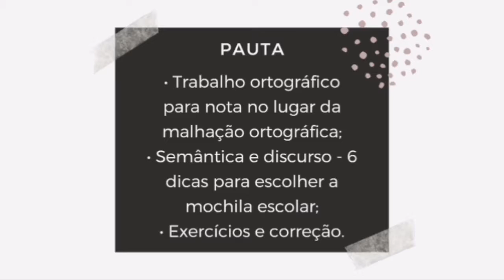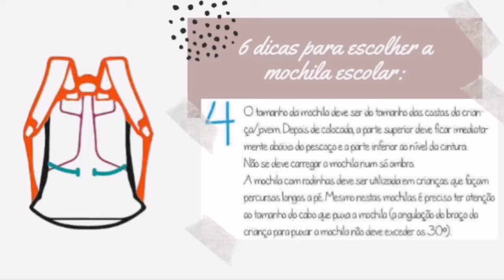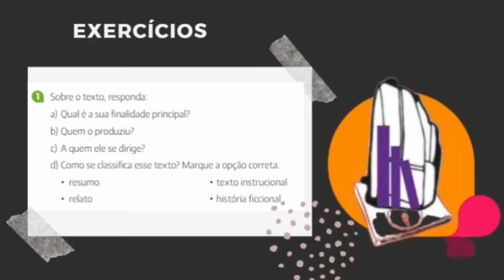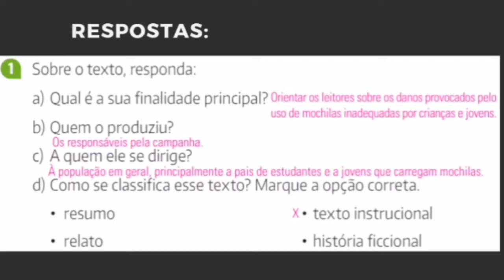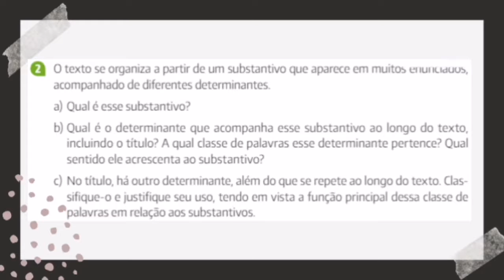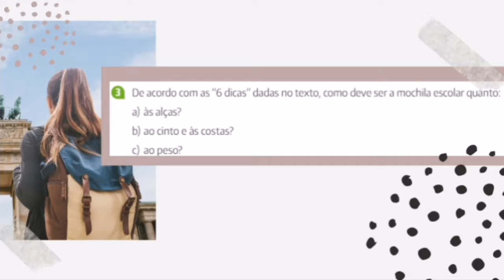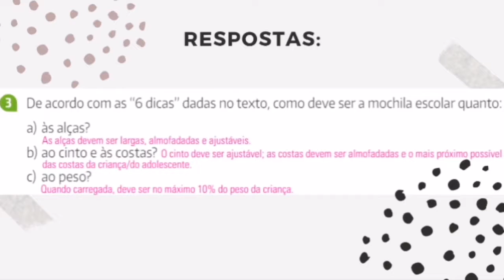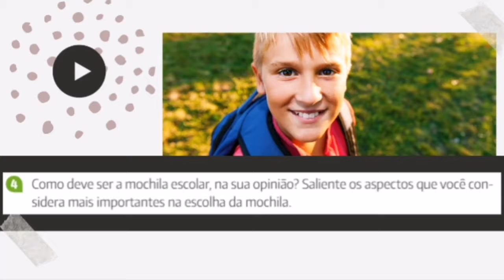6ºano - Treino Ortográfico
Aula sobre ortografia para alunos do 6º ano do Ensino Fundamental II